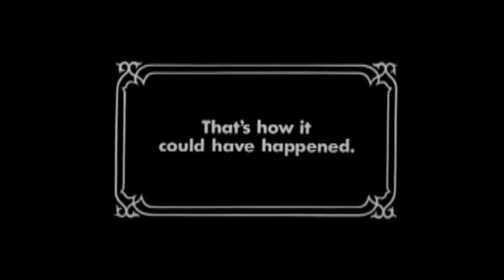Previously on Parasite Eve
Here's the full recap video I made for the stream yesterday.